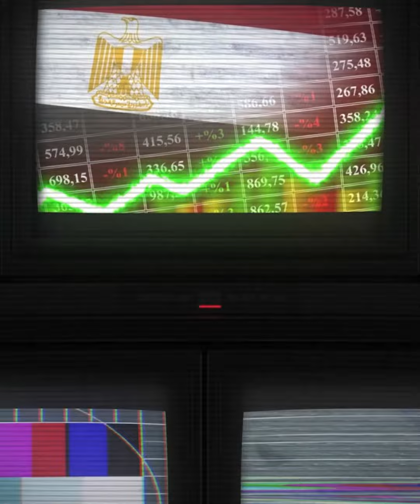مصر تتفق على قرض جديد مع صندوق النقد..فيزا جديدة بالدولار..وقفزة جديدة فى الذهب